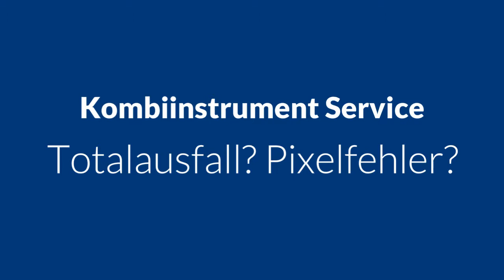Ducati Motorrad Monster 696 S4RS 1098 749 Tacho Kombiinstrument reparieren